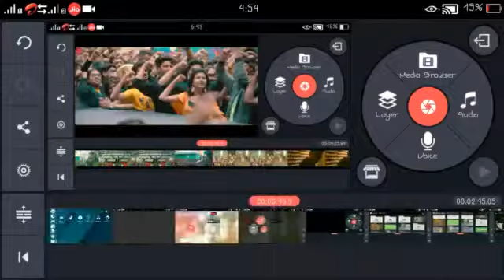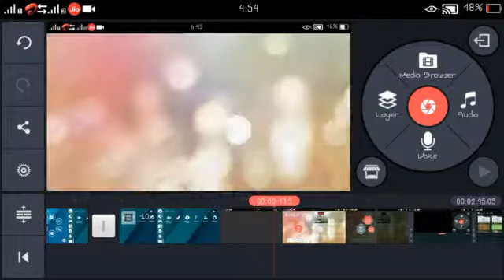How to trim any video on Android ||Technical Ansh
Hi guys in this video I want to show you how to trim any video on Android by kinemaster

technical ansh
Technical Ansh
TECHNICAL ANSH
technical Ansh
Technical ansh